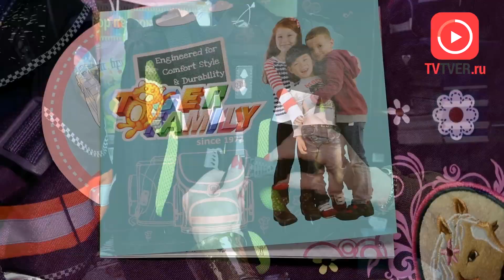Магазин «Секретарь Скрепкин» представляет современные рюкзаки европейских брендов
За 20 лет работы «Секретарь Скрепкин» стал одним из главных магазинов Твери, где можно найти всё от деловых портфелей и ежедневников до ранцев и канцтоваров.